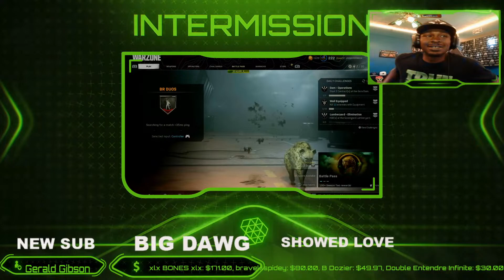Warzone Just Win!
If you don't EVER want to miss a video? Make sure you FOLLOW ME on.